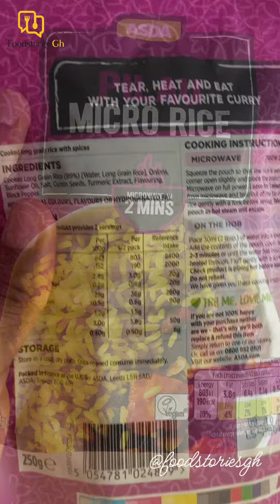Trying MICROWAVE FOOD - TWI VOICEOVER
• Trying Microwave food •

This video was shot a day after I arrived in the UK. I was tired and exhausted cuz I traveled a day after the Onga Jollof challenge🥹 the accumulated stress is why my face looked swollen 😫

Regardless I was not leaving any content behind oo and that’s how I ended up trying this rice and canned stew 😭 see er let’s appreciate our African food because herh y3 krom eduane ed3 wuati. Because what is this 🥺

This is not to rubbish any food but what I tasted is not for my taste bud 🥺 pass me some waakye and fufu please

I promised to be consistent nti I’ll rather post late than not post at all 😂 now you better give me my accolades 🙊